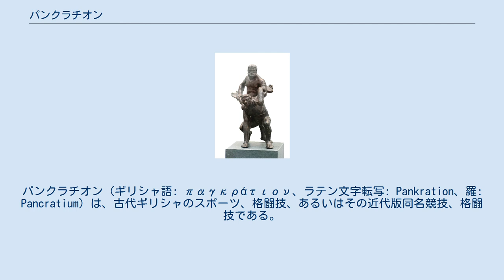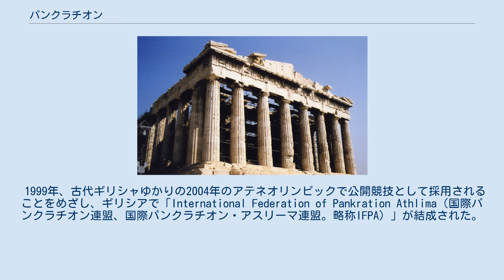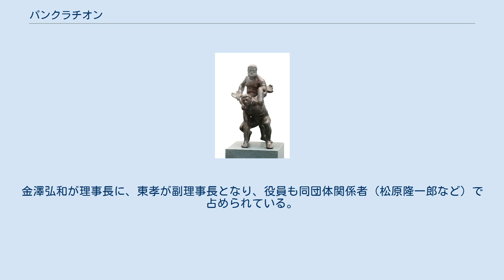パンクラチオン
パンクラチオン（ギリシャ語: παγκράτιον、ラテン文字転写: Pankration、羅: Pancratium）は、古代ギリシャのスポーツ、格闘技、あるいはその近代版同名競技、格闘技である。
ギリシャ語で「全力（あるいは全ての力）」を意味する。
 古代パンクラチオンは打撃技と組技（グラップリング）を組み合わせた古代ギリシアの格闘技で、試合の勝敗は相手がギブアップすることで決せられた。
競技者は腕を上げることでギブアップしたことを示すことができたが、多くの場合ギブアップは一方の競技者の死亡を意味した。
ルールは“目潰しと噛み付きの禁止”の2つのみで、指や骨を折る行為も許されていた。
 この時期にはすでにスポーツ競技となっていたが、競技者達によって多彩な技が開発され、師範（サスカーロス）から弟子（パンクレイティスト）へと何世代にもわたって受け継がれていた。
また、呼吸法を身に着け、打撃力を増強するために東洋武術の型に似た「ピリクス」という稽古法が存在していた。
 紀元前648年に古代オリンピックに導入されてからは、若者も参加できる、より安全な競技となった。
泥土か砂地にて勝敗を争い、日没までに勝者が決まらなかった場合には、互いに顔面を順番に殴り合う（避けてはならない）ことで決したと言われる。
 1999年、古代ギリシャゆかりの2004年のアテネオリンピックで公開競技として採用されることをめざし、ギリシアで「International Federation of Pankration Athlima（国際パンクラチオン連盟、国際パンクラチオン・アスリーマ連盟。略称IFPA）」が結成された。
しかし、アテネオリンピックだけでなく、それ以降のオリンピックでも採用されないまま現在に至っている。
オリンピックの下部にあたる地域大会では、正式種目となっている。
 現代では統一されたユニフォーム（道着）の着用が義務づけられた着衣総合格闘技で、ユニフォームは古代オリンピックで審判団が着用していた古代ギリシャの民族衣装エンディマをもとにしており、柔道国際戦のように片方が青色、もう片方が白色となっている。
 2008年設立。
会長はアジア競技大会日本代表などの実績がある空手家・中国武術家の北出雅人。
北出は、2008年11月テヘランで開催されたワールド・マーシャル・アーツフェスティバルの席上、国際パンクラチオン連盟（略称IFPA）よりIFPA日本代表に指名され、日本パンクラチオン協会を設立した。
国際パンクラチオン連盟（IFPA）が日本で下部組織として認可しているのは日本パンクラチオン協会のみで、同協会がオリンピックの下部大会に選手を送り出している。
國際松濤館空手道連盟設立者の金澤弘和が特別顧問を務めている。
日本パンクラチオン協会は、IFPAパンクラチオンとも呼ばれ、日本格闘競技連盟(JMAGA)の傘下団体でもある。
 特定非営利活動法人日本パンクレーションアスリーマ連盟は、國際松濤館空手道連盟と、空道で知られる大道塾が協同して2000年設立した。
金澤弘和が理事長に、東孝が副理事長となり、役員も同団体関係者（松原隆一郎など）で占められている。
しかし、国際団体である国際パンクラチオン連盟に加盟できなかったため（代わりに日本パンクラチオン協会が加盟した）、まったく活動を行わないまま休眠状態となった。